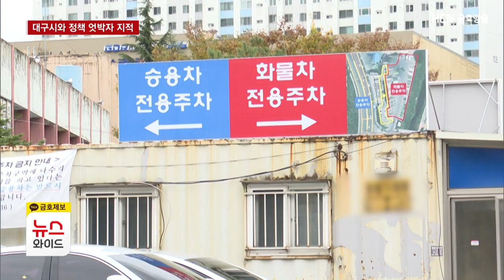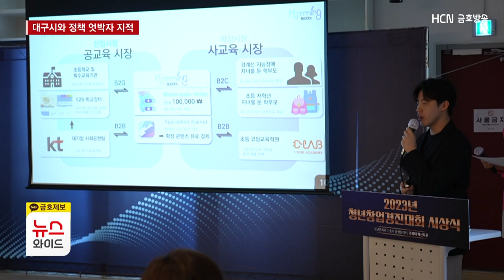"우리는 왜 맨날 을이냐?".. 대구시와 정책 엇박자 지적/HCN금호방송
대구 북구의회가 22일부터
북구청 행정사무 전반에 대한 감사를 시작했습니다.

첫 날 혁신전략실 감사에서는
대구시의 일방통행식 행정에
제대로 대응하지 못한
북구청의 태도를 문제삼았습니다.

이동욱 기자의 보돕니다.